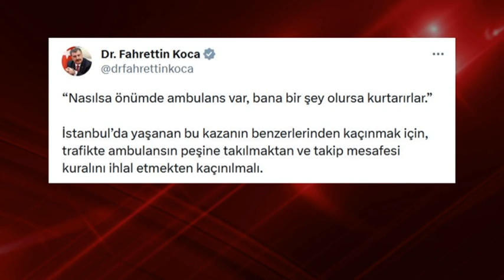SAĞLIK BAKANI KOCA, UYARDI